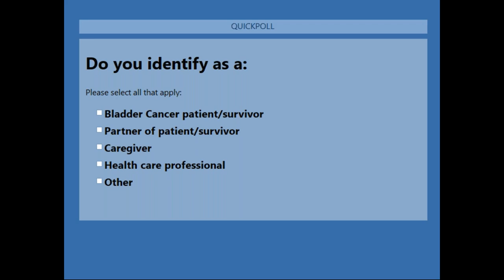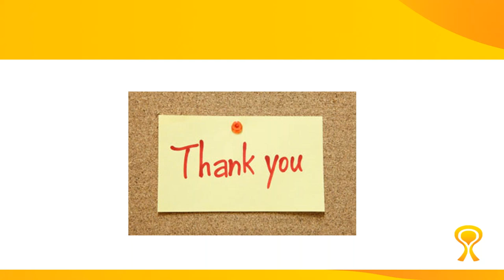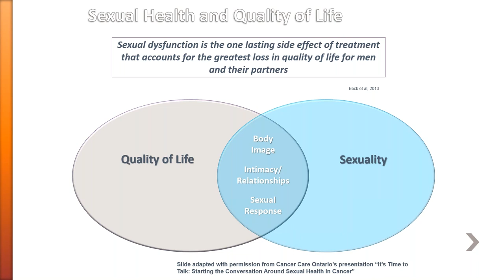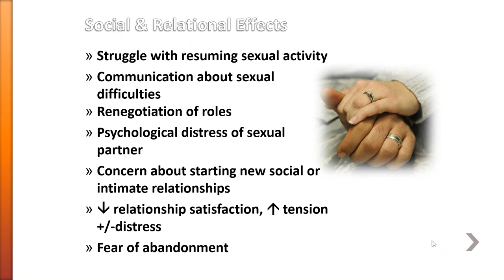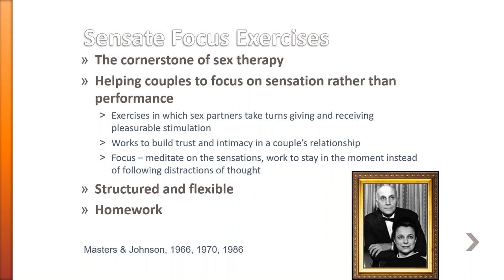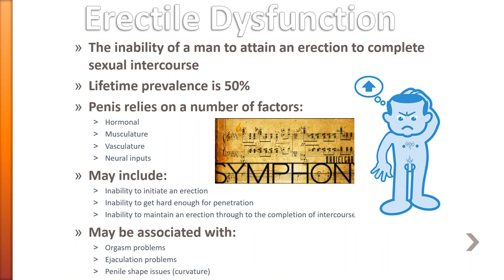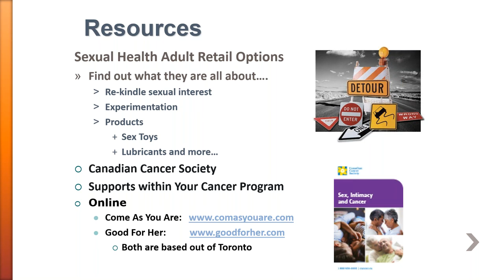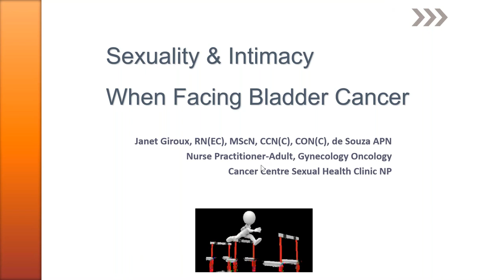WEBINAR: Sexuality and intimacy when facing bladder cancer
A presentation on "Sexuality and intimacy when facing bladder cancer" which includes strategies to address challenges arising from diagnosis to post-treatment.

Featured presenter:
Janet Giroux – Nurse Practitioner
Cancer Centre Sexual Health Clinic, Kingston General Hospital